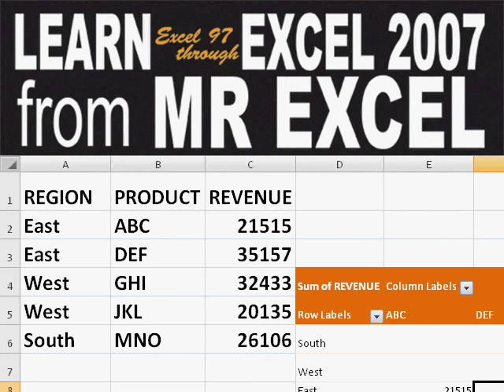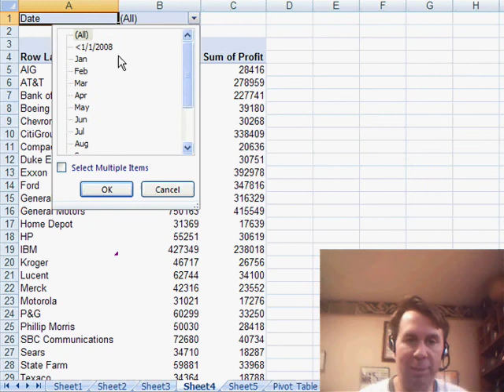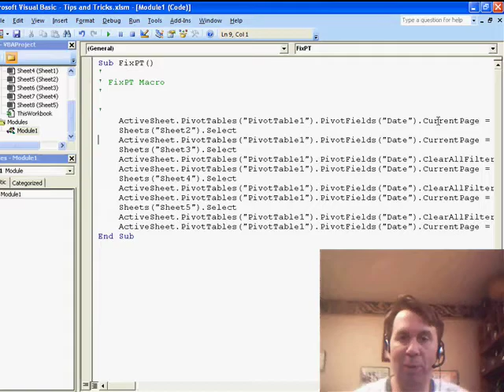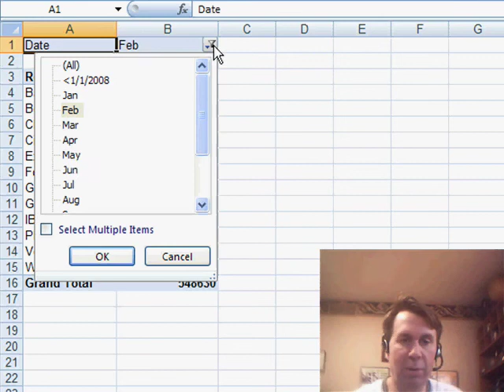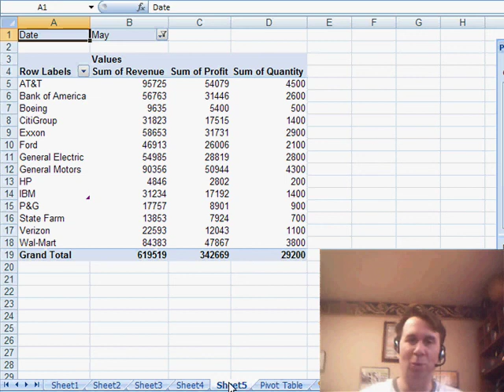Excel - Mastering Pivot Tables: Update Multiple Pivot Tables with One Change - Episode 961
Microsoft Excel Tutorial:  Mastering Pivot Tables: Update Multiple Pivot Tables with One Change.

Welcome back to the MrExcel netcast! In today's episode, we're going to tackle a common problem faced by many data analysts - how to analyze massive amounts of data efficiently. We'll be using pivot tables to solve this problem, so let's dive right in!

This question was sent in by Jason from Kentucky, and I have to give credit to my co-author on the pivot table data crunching books, Mike Alexander, for this answer. In fact, Mike and I will be hosting a three-day data analyst boot camp in Chicago on April 28th, 29th, and 30th of this year, so if you're interested in learning more about Excel and Access, be sure to check it out!

Jason's question is about having multiple worksheets with pivot tables, all based on the same data set. He wants to be able to change the date on one sheet and have it automatically update the page fields on the other sheets. To solve this, we'll be recording a tiny macro and then editing it to fit our needs.

To start, we'll go to View Macros and record a macro called "fix pivot table". We'll then go to each sheet and select the desired date from the list in the page area of the pivot table. This will also give us the pivot table name for each sheet, which we'll need later on. Once we've recorded all the changes, we'll stop the macro and go to Visual Basic to edit it.

In the macro, we'll see a line of code using the "current page" property. We'll modify this line to refer to the value we selected on the first sheet, instead of hard-coding it to be a specific date. We'll then copy and paste this line for the other sheets, making sure to change the sheet and pivot table names accordingly. We'll also remove any unnecessary lines of code recorded by the macro.

But we don't want to have to run the macro every time we make a change, so we'll copy the lines of code and paste them into the first sheet's code, under the "pivot table update" section. This will ensure that the other pivot tables are updated every time we make a change to the first one.

And there you have it! Thanks to Mike Alexander's cool tip, we can now easily update multiple pivot tables with just one change. This is a very common problem faced by data analysts, so I hope this solution helps you in your work.

Jason has five pivot tables based on the same data. All five have a page field holding the month. After changing the month on the first pivot table, he would like the other four pivot tables to also change. Episode 961 shows Mike Alexander's trick for solving this problem.

Table of Contents:
(00:00) Introduction
(00:14) Question from Jason
(00:33) Recording a Macro
(01:01) Editing the Macro
(01:43) Modifying the Macro
(02:43) Copying and Pasting the Code
(03:12) Updating the Pivot Tables
(03:49) Clicking Like really helps the algorithm

This video answers these common search terms:
Changing page fields in pivot table
Chicago data analyst boot camp
Excel and Access seminar
Excel and Access training in April
Modifying macros in Excel VBA
Pivot table data analysis
Pivot table macro
Recording macros in Excel
Tips and tricks for Excel pivot tables
Updating multiple pivot tables with one change